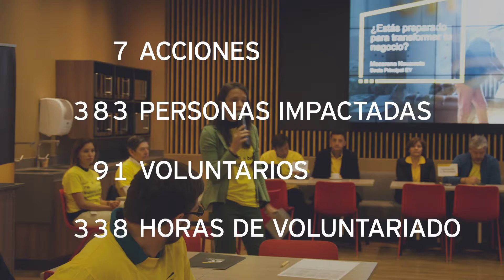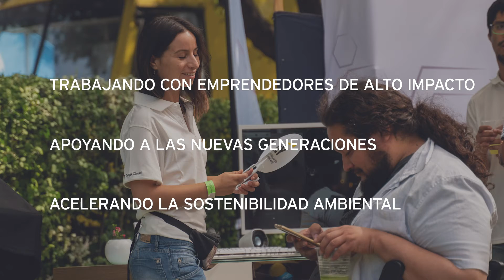Acciones RSE FY20